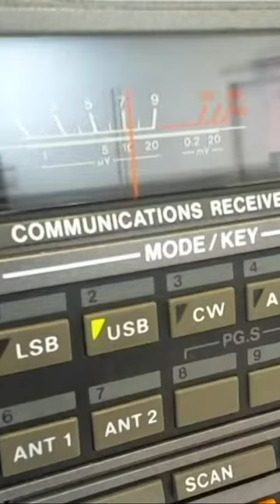MORSE code station transmission